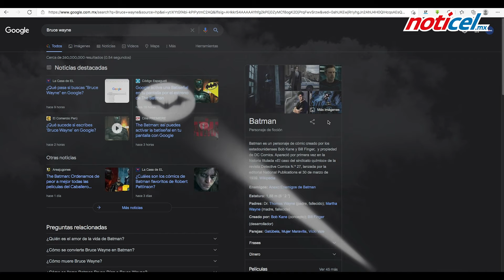La Batiseñal llega a Google